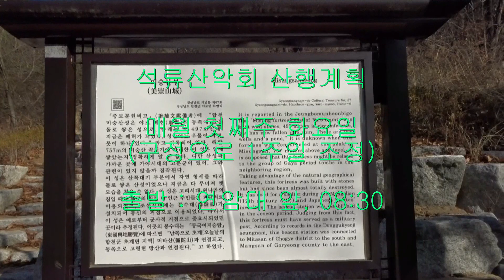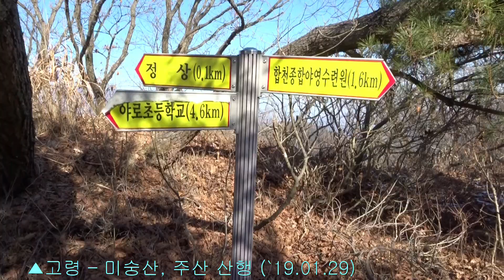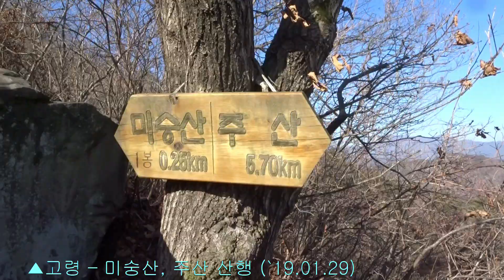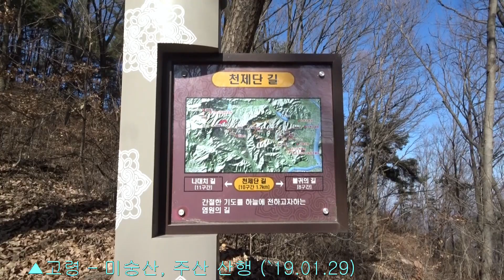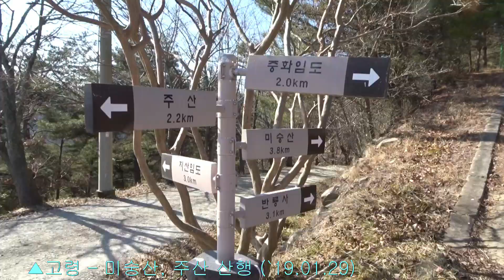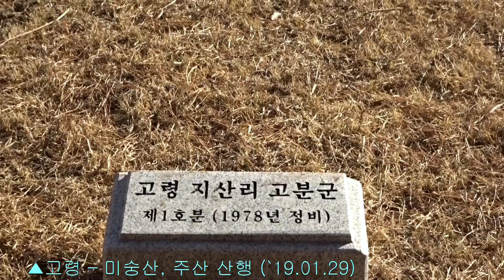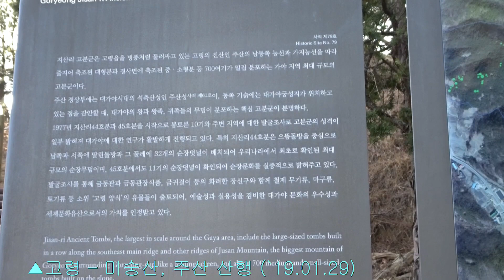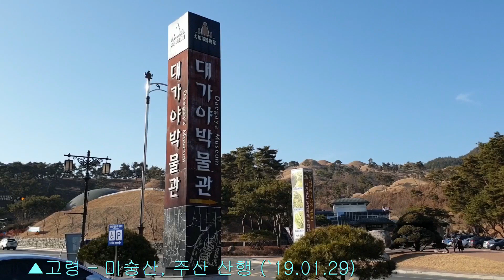석류 ▲고령 – 미숭산 주산 산행 (`19.01.29)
쌀쌀한 날씨의 겨울에 작년 더운날씨에 올랐던 미숭산으로 산행을 나섰다. 구정날이 2월의 산행날이라 1주일 앞당겨 산행을 하게 되었다. 몇분들이 참석을 하지 못했지만 맑은 날씨에 산행하게 되었다.

산행코스를 나누어 산행을 하게 되어 미숭산 정상을 오른뒤에 주산으로 향하게 되었다. 주산으로 가는 중간에 남성의 상징물 조각품이 있어 여성들을 웃겼다. 맑은날 지산동 고분군은 대가야의 역사의 현장 이었다.

대가야 박물관 앞의 주차장에서 하산주를 한잔 하고는 버스에 몸을 싣고 진주료 향하였다. 돌아오는 길은 고령의 대가야읍에서 출발하니 빠른 시간에 도착하여 개양에서 삽겹살과 소주로 저녁식사를 하였다.